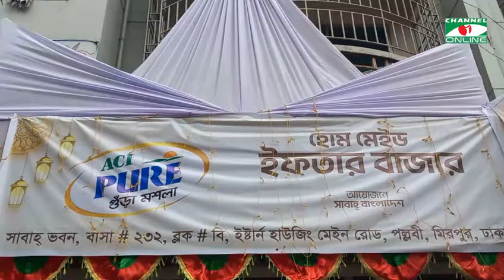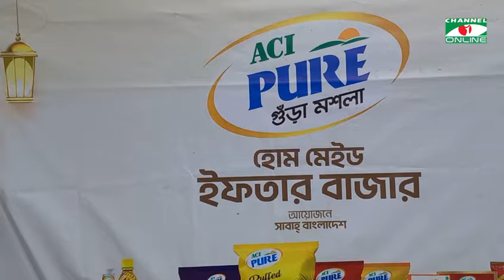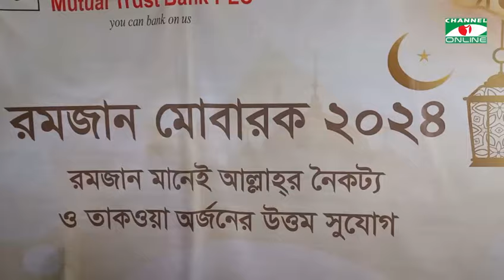প্রথমবারের মতো নারী উদ্যোক্তাদের নিয়ে 'সাবাহ্ বাংলাদেশ' আয়োজন করেছে 'হোমমেড ইফতার বাজার'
মাসব্যাপী চলবে এই আয়োজন।

সাবাহ্ বাংলাদেশ ২০১০ সাল থেকে সার্ক অঞ্চলের নারী উদ্যোক্তাদের নিয়ে কাজ করছে। সাবাহ্'র ১০ নারী
উদ্যোক্তাকে নিয়ে প্রথমবারের 'হোম মেড ইফতার বাজার' চালু করে। উদ্যোক্তাদের তৈরি সম্পূর্ণ হাইজেনিক এবং স্বাস্থ্যসম্মত এ সকল ইফতার পাওয়া যাচ্ছে মিরপুরের সাবাহ্ ভবনে।

worldwide.